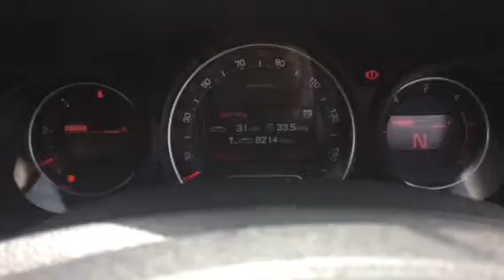T8664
Citroen c5